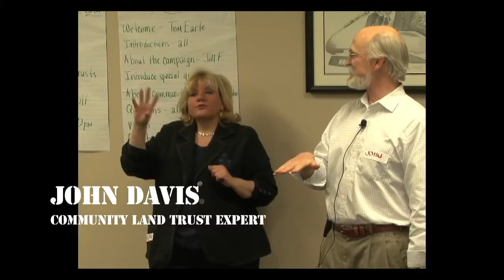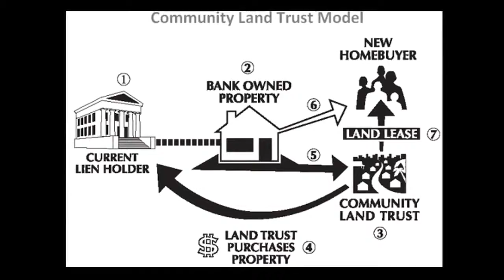Take It Back with Cheri Honkala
The next people's sheriff, Cheri Honkala, puts the spotlight on the villians of our neighborhood in Take It Back - episode 1 contains Mouseland, Tara the poor avenger, community land trust and Guillermo Santos!
(Produced by Scrapple.TV)